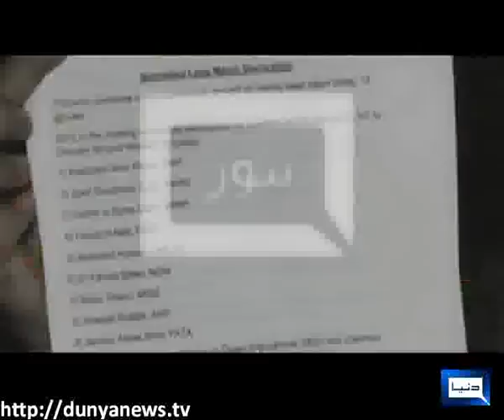Dunya news-POP-QADRI-DAILOG-18-01-2013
POP-QADRI-DAILOG